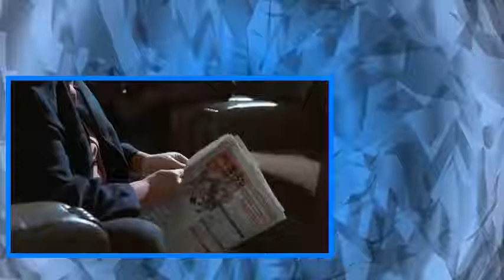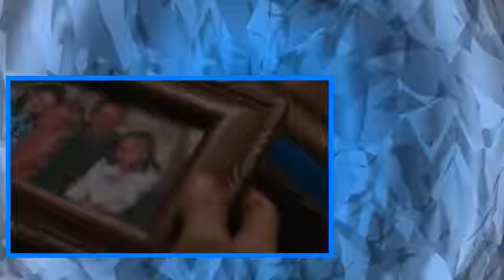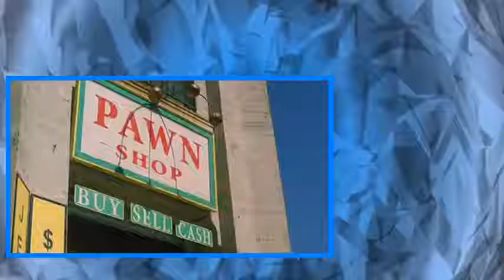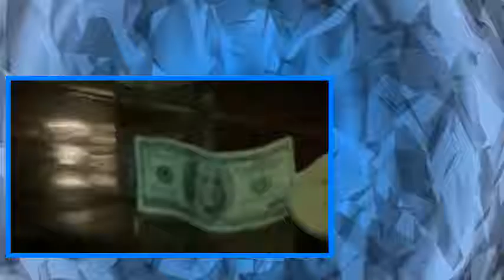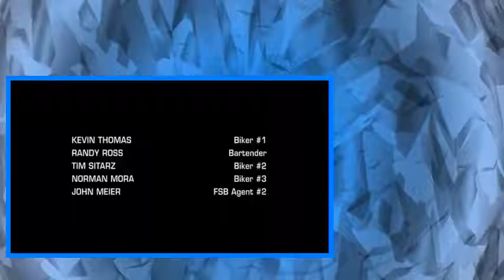The Unit S02E21 Bedfellows